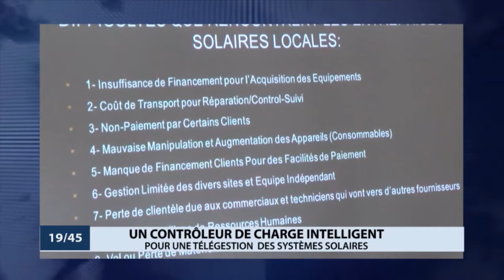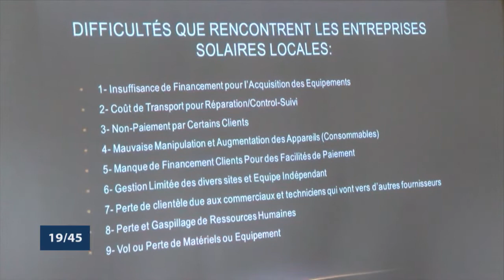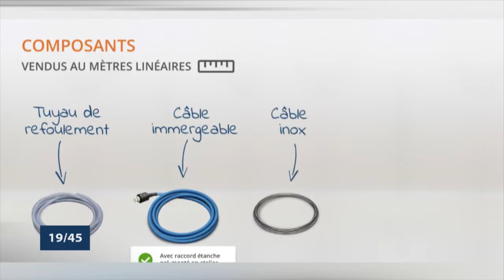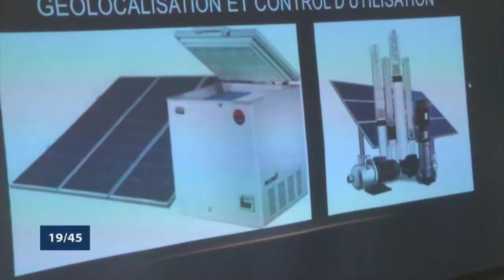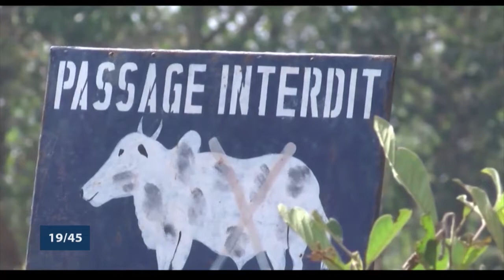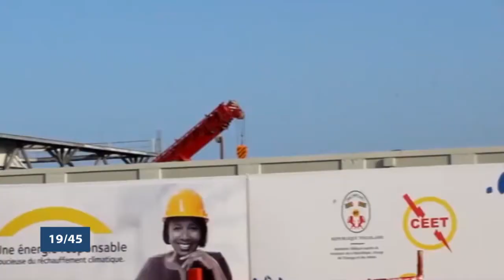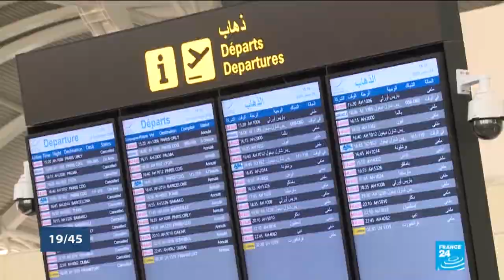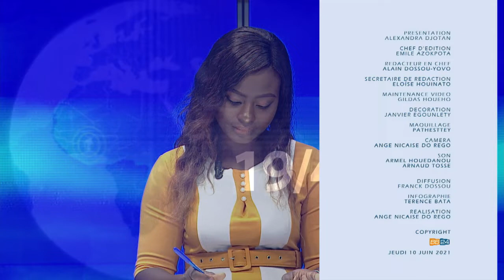Le 19 45 du 10 juin 2021 avec Alexandra DJOTAN